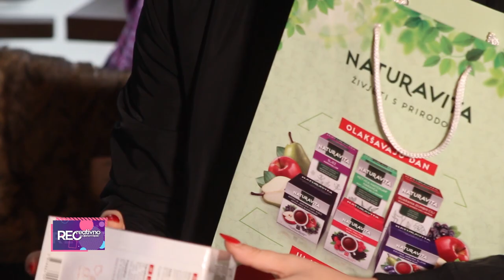REC STAR - Vanja Mišić - [S07E19]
Vanja Mišić je poznata muzičarka i uvijek rado viđena gošća u showkojisevoli. Iako ne voli zimu, Vanja je iskoristila vrijeme za stvaranje, a kako kaže, spremila nam je njenu novu omiljenu pjesmu koju će plasirati u proljeće. Ovo vrijeme koristi da gleda filmove i serije, čita knjige i sluša odličnu muziku. U Rec Star saznajte sve Vanjine preporuke, savjete kako prevazići tremu i anksioznost, gdje planira da putuje, zašto sanja o Kubi, koga prati na društvenim mrežama i još mnogo toga.